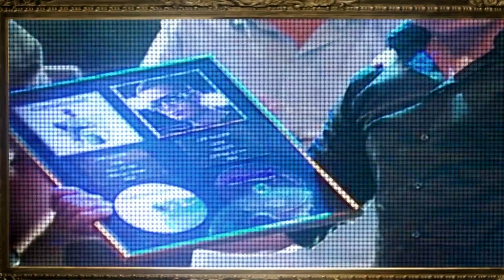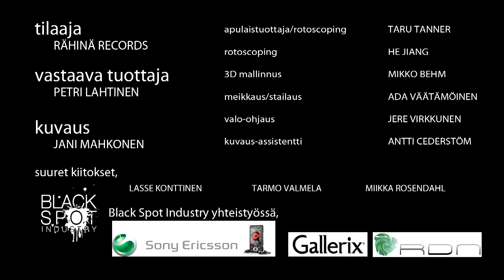Cheek - Viihdyttäjä (Official)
Cheekin Jare Henrik Tiihonen-albumin kolmas sinkku

Tuotanto : Black Spot Industry
Ohjaus: Petri Lahtinen.

Videon luvaton kopiointi kielletty!